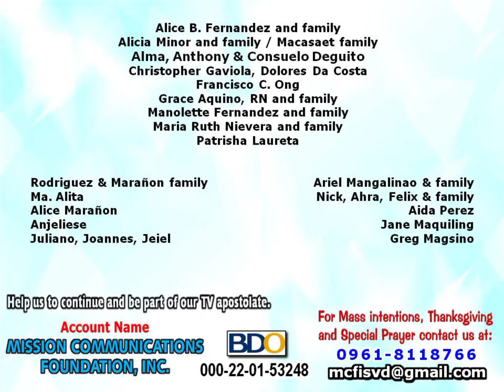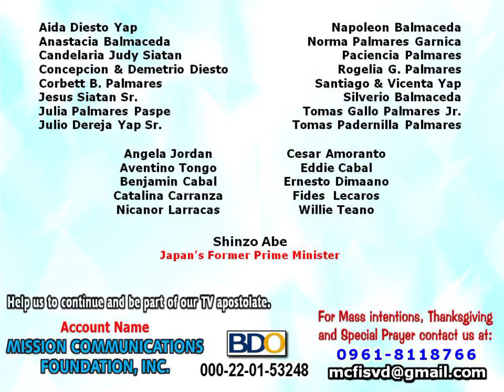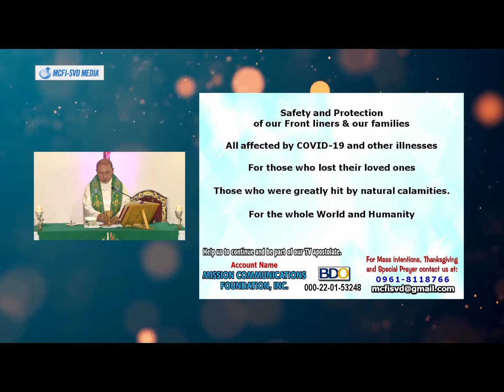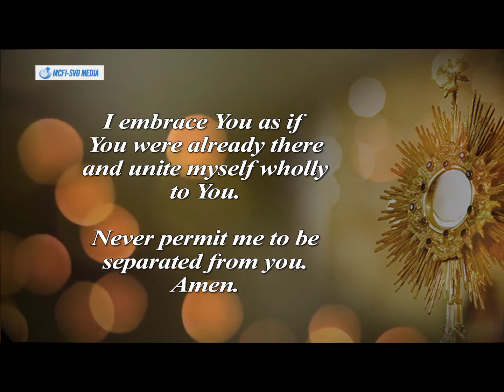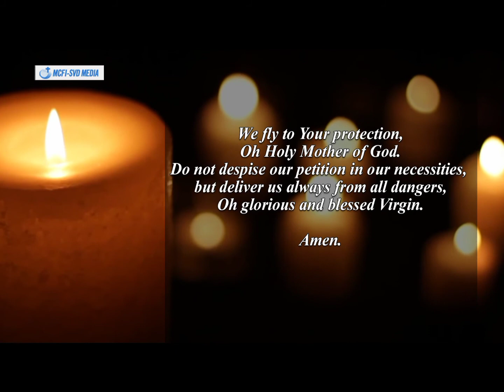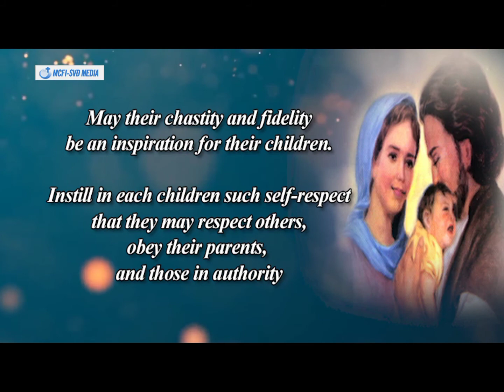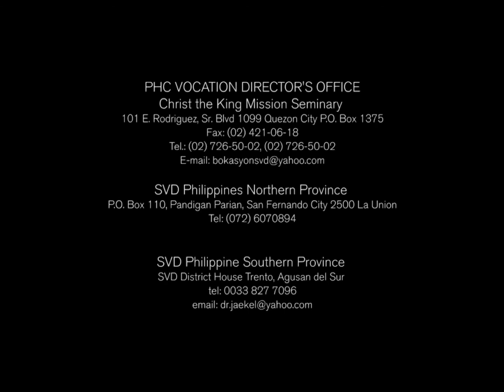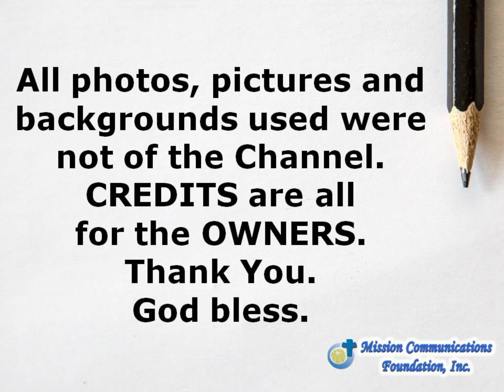2022 Family TV Mass - 17th Sun in Ordinary Time "God answers our prayers"